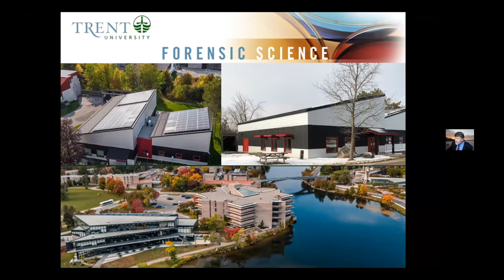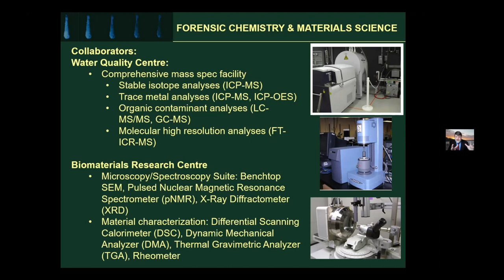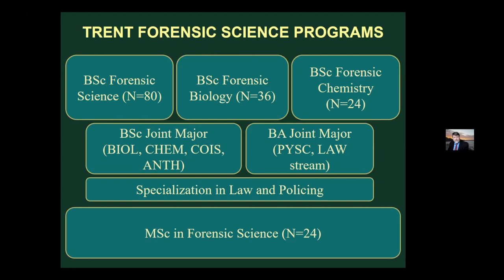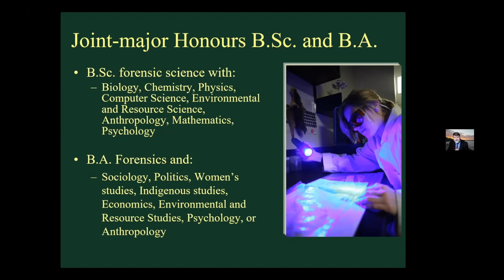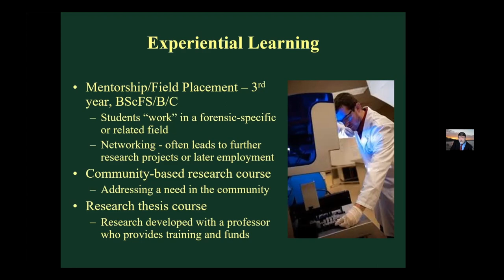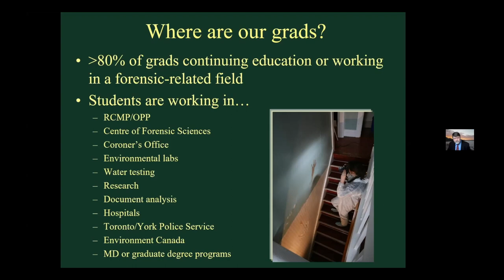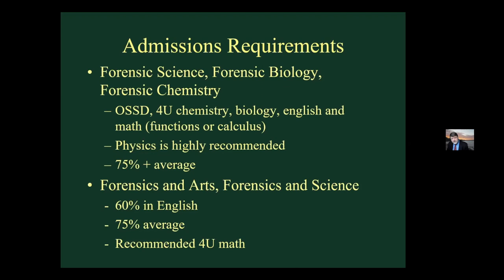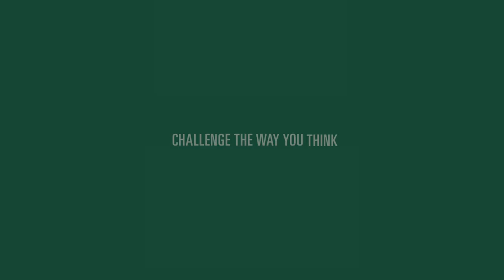Forensic Science - Virtual Winter Open House 2022